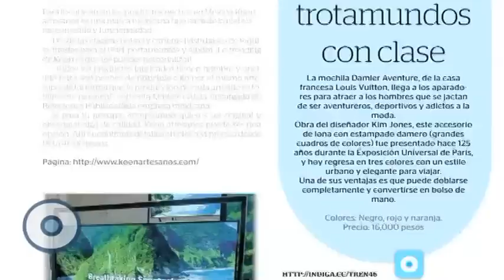Reporte Indigo (edición 223)- El Wiken: Trending Topics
Conoce los trending topics de esta semana en el Wiken.